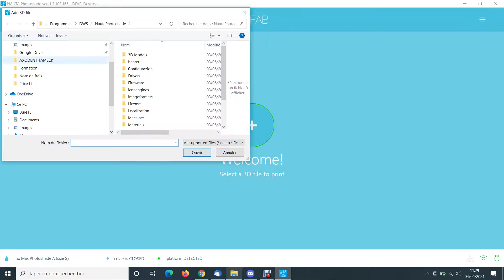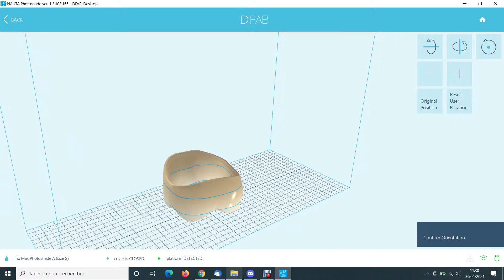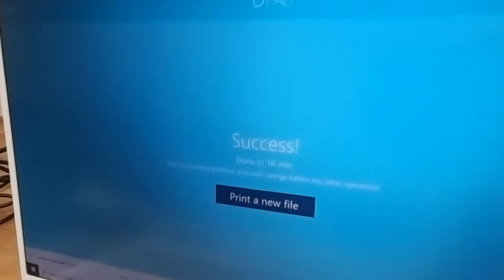3 Minutes Chrono : imprimante dentaire DWS DFAB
Téo nous présente la DWS DFAB qui vient de terminer sa tournée en France. DFAB est une imprimante 3D conçue pour l'impression de prothèses dentaires définitives. Découvrez son fonctionnement extrêmement simple avec nous.